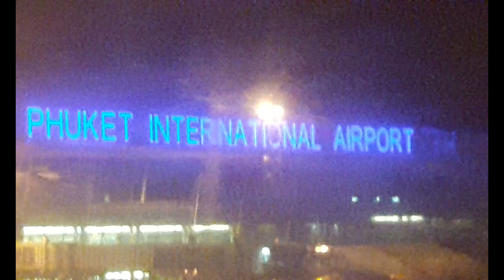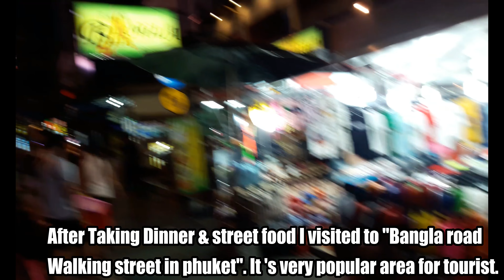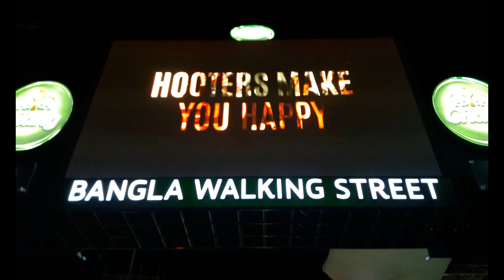1st Night in phuket (2018) || Phuket blog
It was my first night in Phuket. I started a journey from Bangkok. It was a late night flight. The first night I took some delicious street food. After taking dinner I went to "Bangla walking street". So it was a short time for me but I discovered many interesting things.